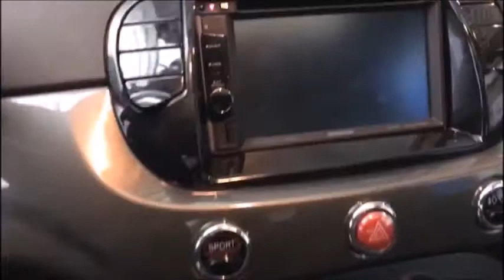FIAT 595 1.4 16V Turbo Abarth Turismo Dualogic